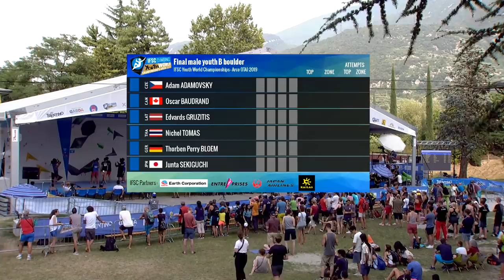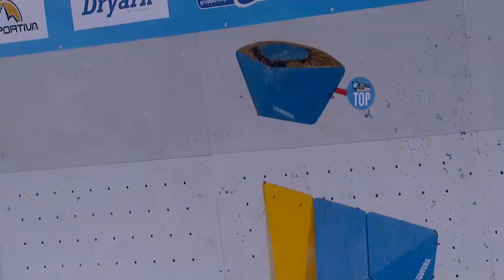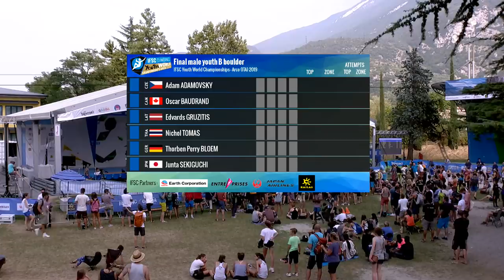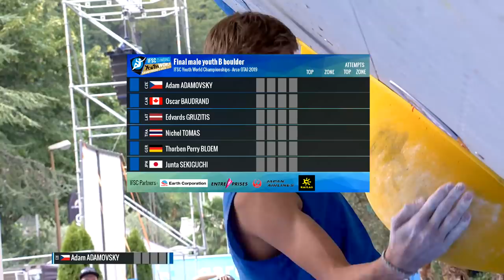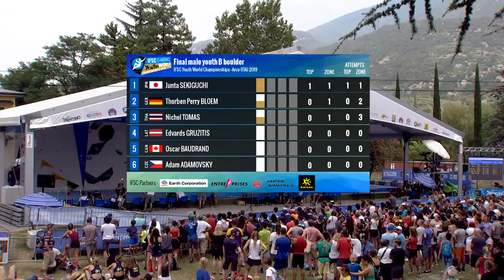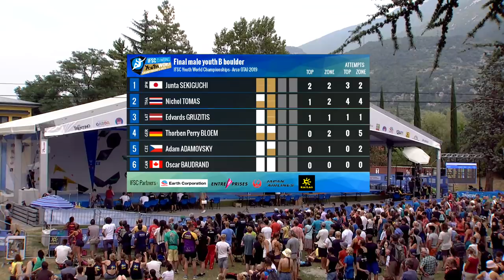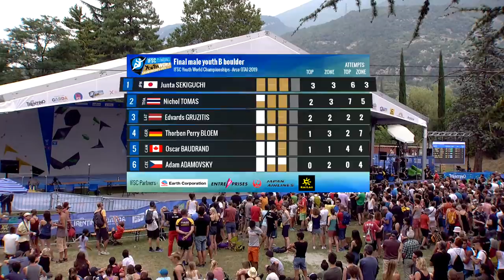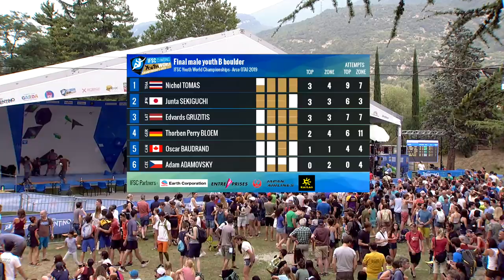IFSC Youth World Championships Arco 2019 || Men's Boulder final YB & J